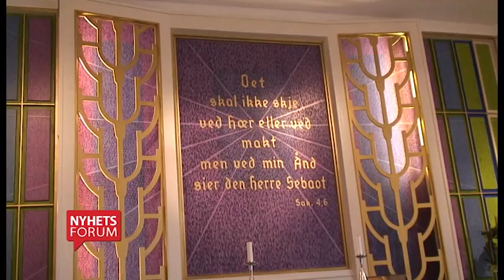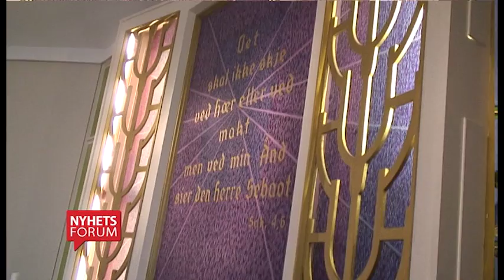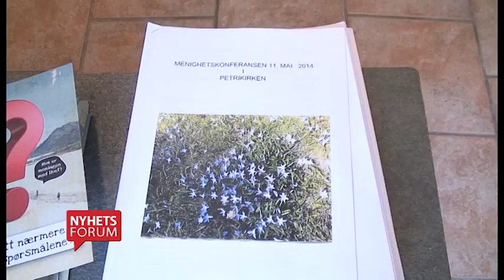Metodistkirken vokser - hvorfor?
I år 2014 opplevde Metodistkirken vekst og i denne reportasjen forsøker de å forklare hvordan dette skjer. Tilsynsmann Øyvind Helliesen, Prest o Petrikirken Frøydis Grinna forklarer hvordan. Reportasjen er fra år 2014.